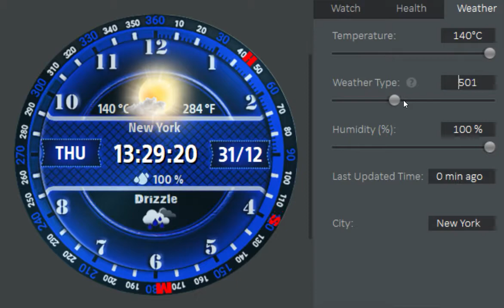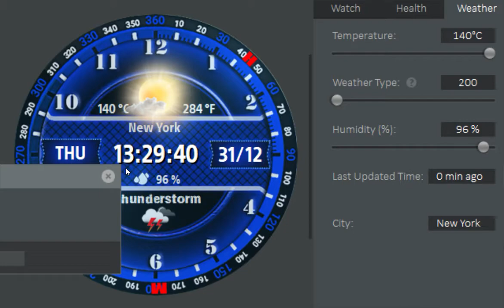N-SPORT 116 WEATHER VIP DIGITAL [SAMSUNG WATCH FACE]